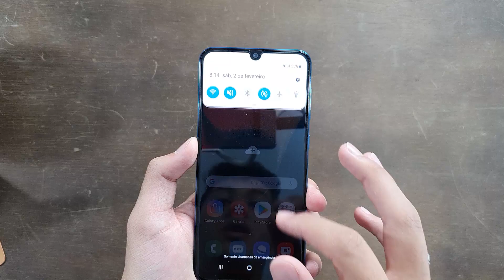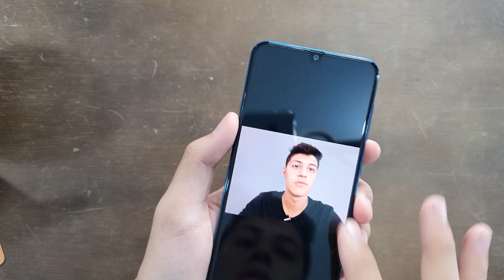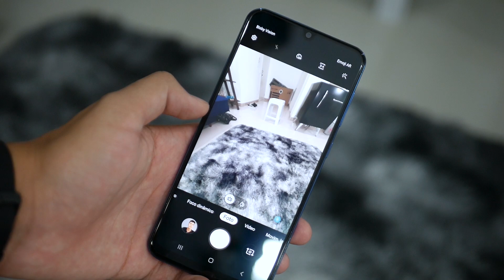SIM! GALAXY A50 Digital na TELA! ISSO vai ficar no LUGAR da linha J!